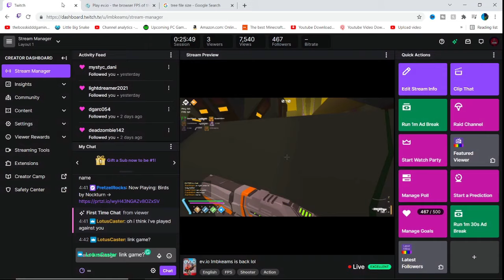ev.io I battle fans in a deathmatch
Ev.io is a multiplayer FPS game set in a futuristic arena. The game features tactical level designs similar to Halo, Destiny, and Quake. You have various weapons and abilities that can be used to your advantage on the battlefield.